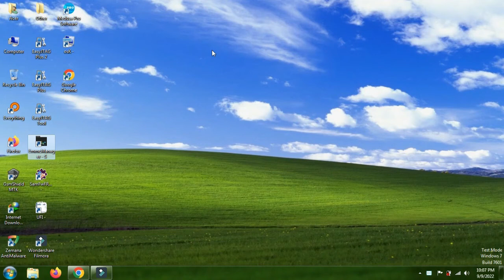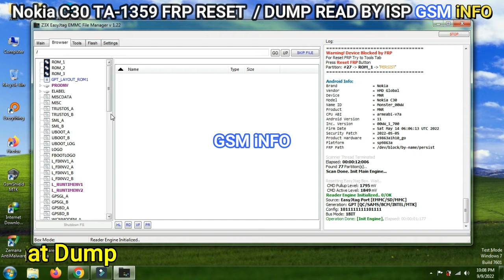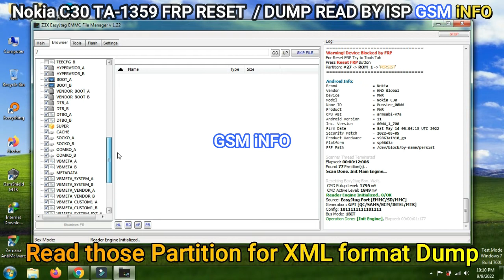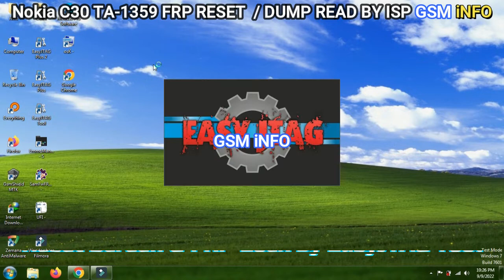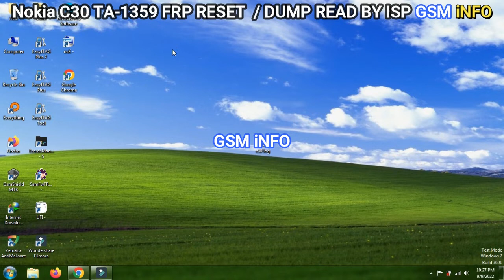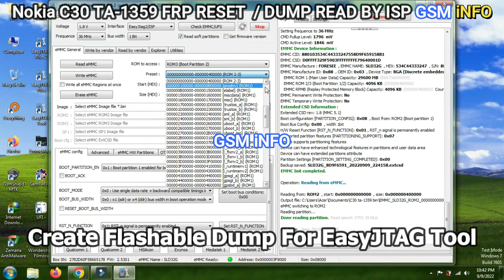𝐍𝐎𝐊𝐈𝐀 𝐂𝟑𝟎 TA-1359 ║𝐅𝐑𝐏║SCREEN 𝐋𝐎𝐂𝐊 RESET ║𝐈𝐒𝐏║BLINKING FIXED DUMP ║TUTORIAL 🔰 EASY JTAG PLUS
𝗡𝗢𝗞𝗜𝗔 𝗖𝟯𝟬 𝗗𝗨𝗠𝗣 𝗙𝗜𝗟 𝗗𝗢𝗪𝗡𝗟𝗢𝗔𝗗 𝗟𝗜𝗡𝗞 𝗦𝗢𝗢𝗡 𝗔𝗦 𝗣𝗢𝗦𝗦𝗜𝗕𝗟𝗘 𝗪𝗜𝗟𝗟 𝗕𝗘 𝗣𝗢𝗦𝗧 𝗛𝗘𝗥𝗘, 𝗣𝗟𝗘𝗔𝗦𝗘 𝗕𝗘 𝗣𝗔𝗧𝗜𝗘𝗡𝗖𝗘.